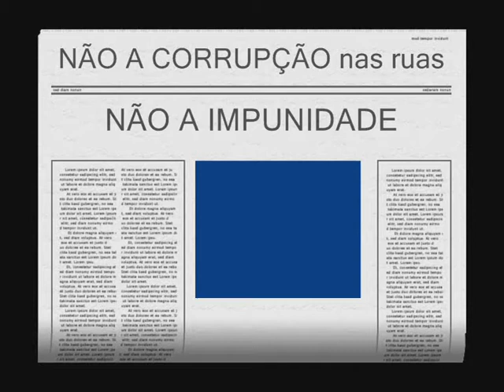NASRUAS: mulher brasileira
Brasil unido contra a corrupção
Dia 12 de outubro de 2011
Participe - Informe-se
NASRUAS - Facebook